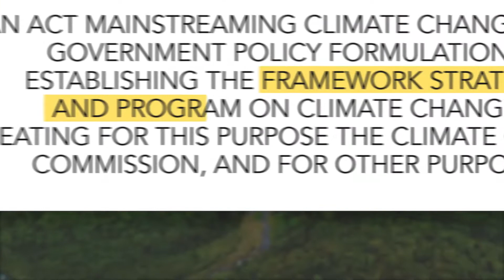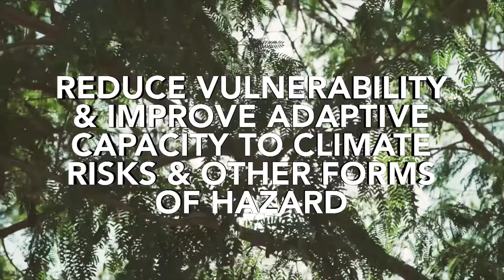Pampanga River Basin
The Pampanga River Basin Master Plan  shall be focused on the attainment of the overall goal to be the most economically-advanced and resilient river basin with the lowest poverty incidence, fully-restored watershed and ecosystems, managed water resources, adequately provided infrastructure facilities, empowered citizens and development-oriented leaders.